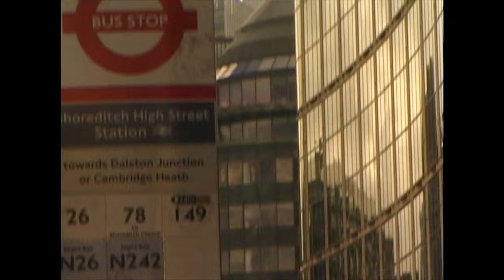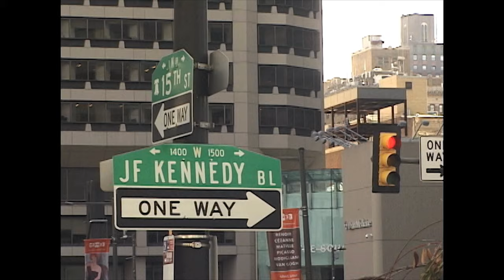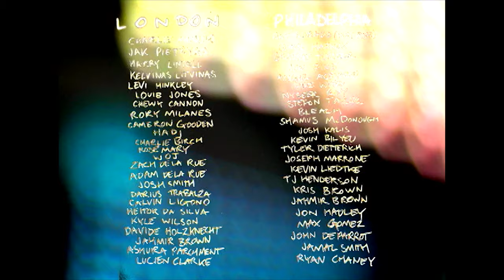LOUPE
LONDON
Charlie Munro
Jak Pietyga
Harry Lintell
Kelvinas Litvinas
Levi Hinkley
Louie Jones
Chewy Cannon
Rory Milanes
Cameron Gooden
Hadi
Charlie Birch
Rosemary
Woj
Zach De La Rue
Adam De La Rue
Josh Smith
Darius Trabalza
Calvin Ligono
Heitor Da Silva
Kyle Wilson
Davide Holzknecht
Jahmir Brown
Ashura Parchment
Lucien Clarke

Edited by: Jack Brooks
Filmed by Jack Brooks and Morph

PHILADELPHIA
Ant Rosado - dirtbike
Quel Haddox
Graeme Turner
Jon Pine
Angel Acevedo
Mike Ward
Nyseer Ray
Stefon Taylor
Bleach
Shamus McDonough
Josh Kalis
Kevin Bilyeu
Tyler Dietterich
Joseph Marrone
Kevin Liedtke
TJ Henderson
Kris Brown
Jahmir Brown
Jon Hadley
Max Gomez
John Deparrot
Jamal Smith
Ryan Chaney

Filmed and Edit: Tracy G
Additional Filming: Andrew Meyer, Brian Panebianco

Music: El Estepario Siberiano - Drum Solo for the 2020 Drum Off

Intro/intermission/credits song: Poptartpete - sideluvin

Filmed entirely on SONY VX1000 with a Century optics MK1 fisheye